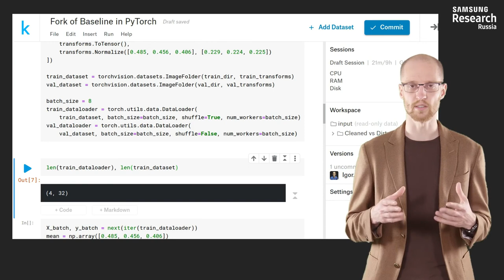Нейронные сети и компьютерное зрение - 171 урок. Transfer learning на примере соревнования на Kaggle